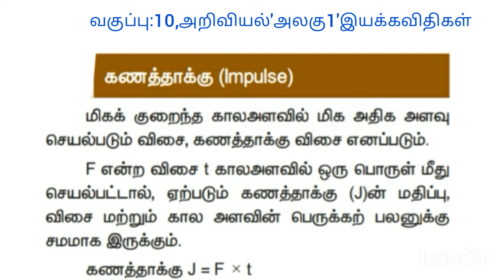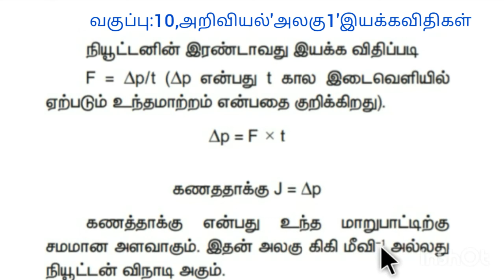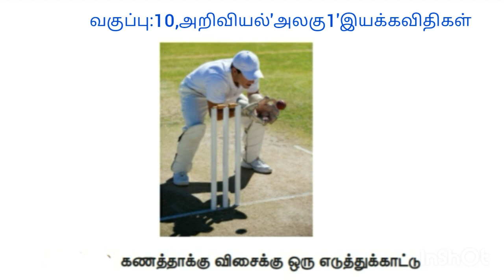பத்தாம் வகுப்பு அறிவியல் அலகு-1 இயக்கவிதிகள் கணத்தாக்கு, கணத்தாக்கு விசை